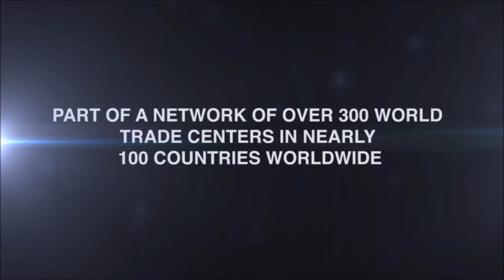World Trade Center Metro Manila Corporate Video (short version)